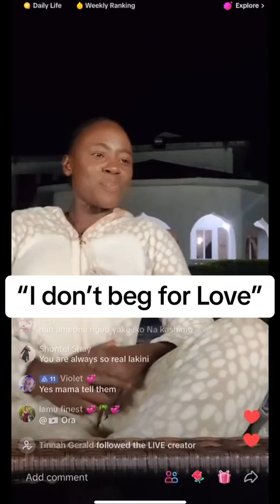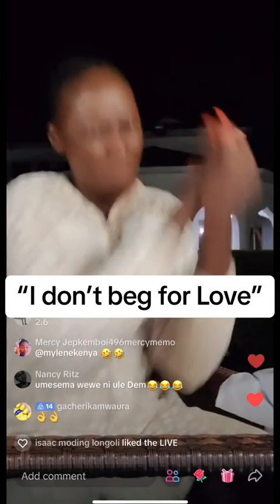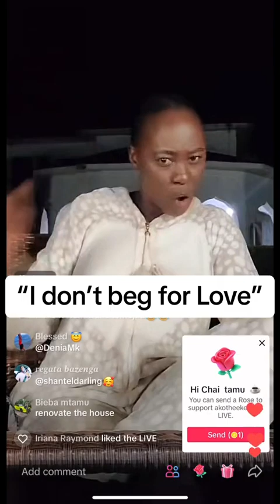I don't beg for love 'Akothee' madam boss